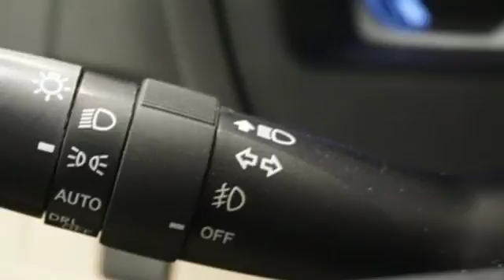Used 2015 Toyota Venza Albany NY Schenectady, NY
Year: 2015
Make: Toyota
Model: Venza
Trim: LE
Engine: 2.7L I4 SMPI DOHC
Transmission: 6-Speed Automatic Electronic with Overdrive
Color: Black
Mileage: 29686
Stock #: 1P5711
VIN: 4T3BA3BB3FU075608
AWD. Clean CARFAX.brbrbr20/26mpg Recent Arrival! Odometer is 1566 miles below market average! 26/20 Highway/City MPGbrbrbrAll DePaula Pre-Owned vehicles receive a rigorous 172-point inspection and a fresh oil change before we approve them for retail sale! All vehicles will qualify for extended service contracts, or may have special finance rates available, just ask your sales consultant for details or call Please feel free to view our entire inventory @ selected vehicle options are subject to final customer verification before final purchase price, Depaula assumes no liability for options or equipment that are misquoted due to software complication, or human error

Address:
785 Central Avenue